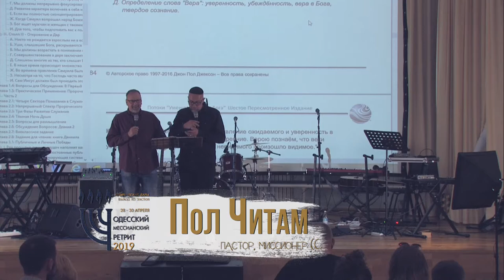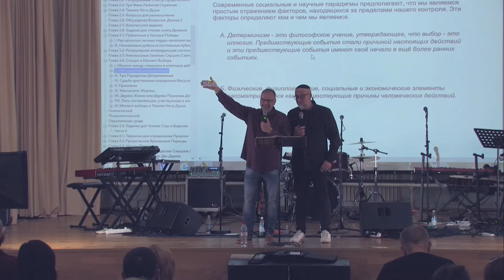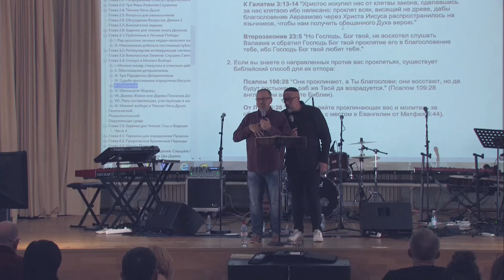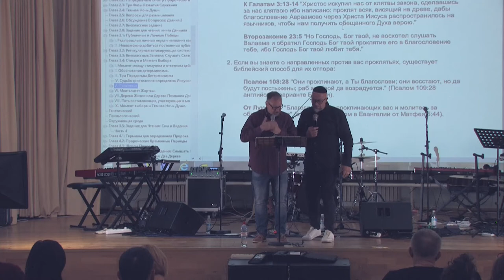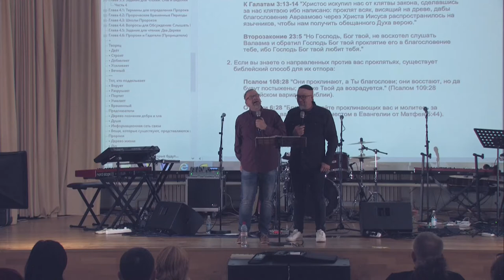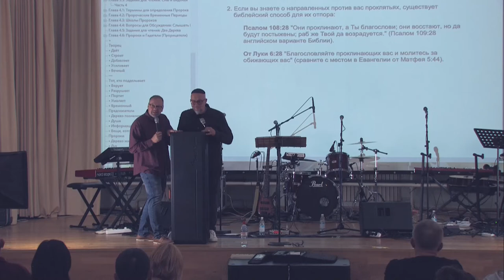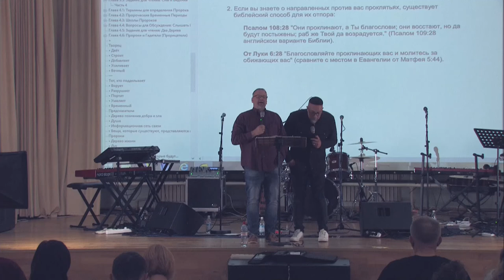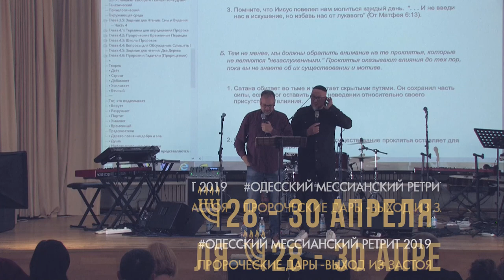29.04.2019_2 день_ОМР 2019 _2 сессия_Пол Читан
Одесский Мессианский Ретрит  2019
"Пророческие дары - выход из застоя"

2 день (утреннее служение)
2 сесcия_Пол Читан
"Искусство слышать Бога"